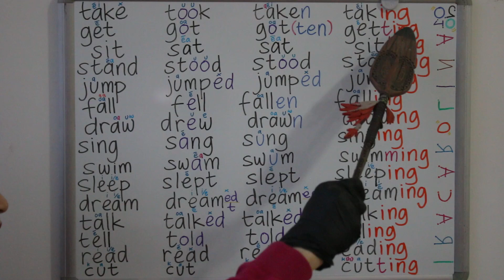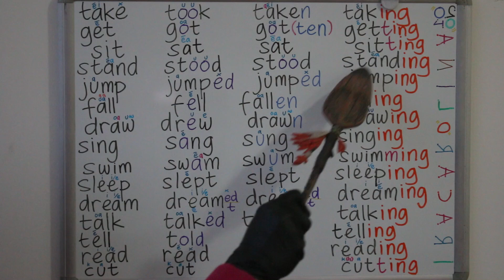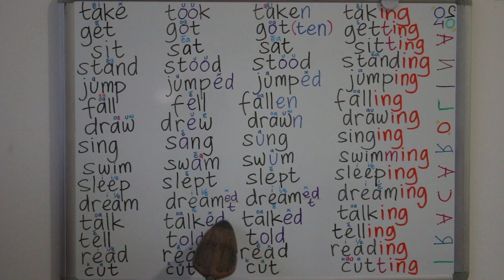V1 V2 V3 V-ING +ARTI KATA KERJA SEHARI-HARI BAHASA INGGRIS | BELAJAR BAHASA INGGRIS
- SIMPLE PAST TENSE :
Belajar Bahasa Inggris #16 DID versi 1 MASA LALU WAKTU LAMPAU SUDAH LEWAT BERLALU [ verb / kata kerja beraturan ]
Belajar Bahasa Inggris #17 DID versi 2 MASA LALU WAKTU LAMPAU SUDAH LEWAT BERLALU [ verb / kata kerja tidak beraturan ]

Belajar Bahasa Inggris #45 HAS HAD [ DID ] WAS V-ing WERE V-ing HAS BEEN V-ing HAD BEEN V-ing WHEN WHILE

Belajar Bahasa Inggris #34 CAN Could MAY Might MUST HAVE TO Had to [ IS AM ARE ] Was Were [ GOING TO ] [ SHALL ] Should [ WILL ] Would